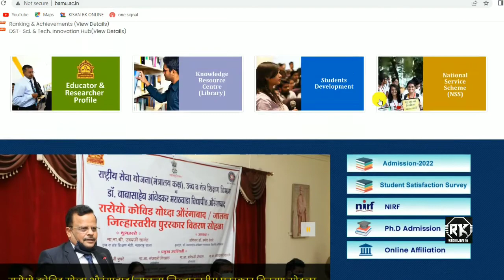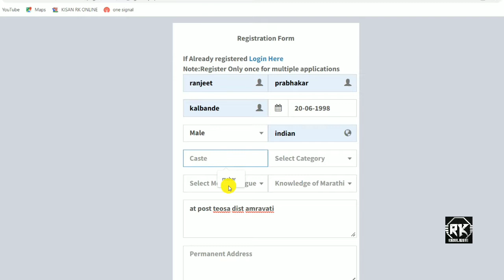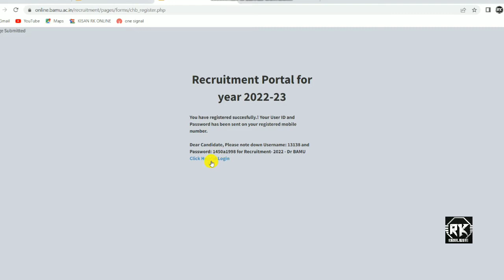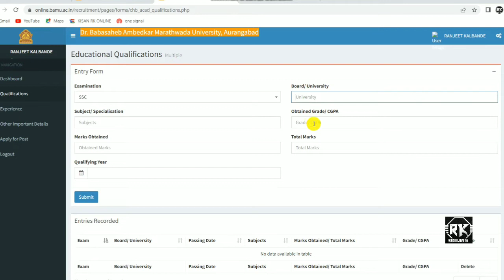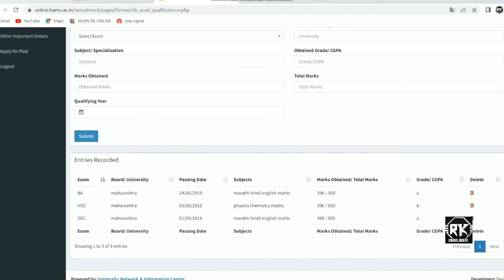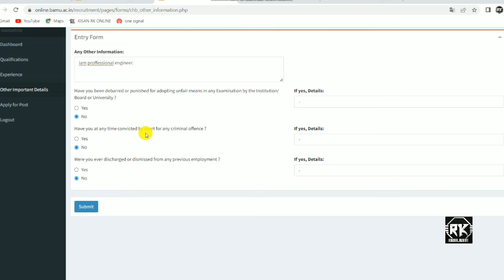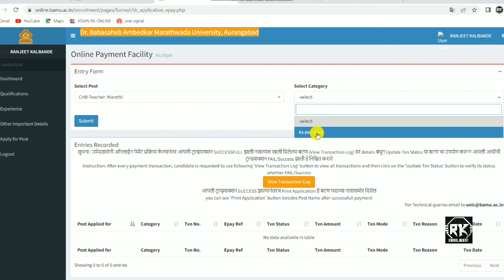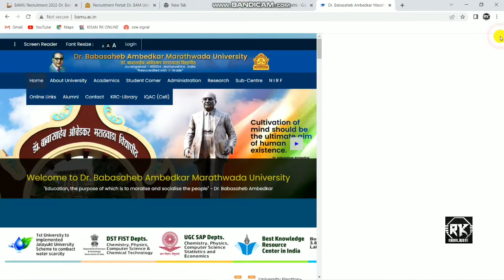BAMU डॉ. बाबासाहेब आंबेडकर मराठवाडा विद्यापीठ शिक्षक भरती 2022।। online application process।।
official pdf डाउनलोड करण्यासाठी तसेच ऑनलाईन अर्ज करण्याची लिंक पाहण्यासाठी telegram वर rk online या ग्रुप ला जॉइन व्हा, लिंक खाली दिली आहे👇👇👇👇👇👇

teacher recruitment 2022 maharashtra
teacher recruitment 2022 aurangbad
shikshak bharti aurangabad
br ambedkar maratthawada shikshak bharti
bamu shikshak bharti
bamu shikshak bharti
डॉ. बाबासाहेब आंबेडकर मराठवाडा विद्यापीठ
shikshak bharti bamu
aurangabad shikshak bharti online form
teacher recruitment aurangabad online form
how to fill up teacher recruitment online form bamu